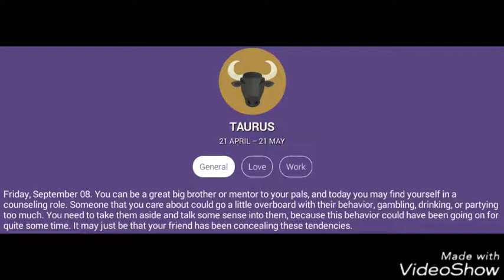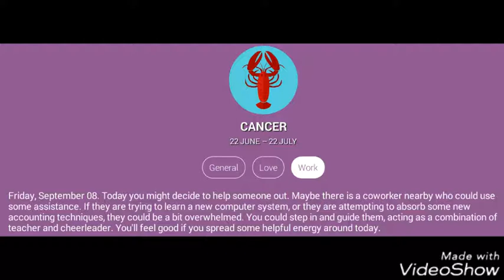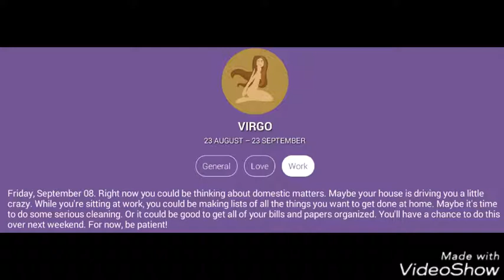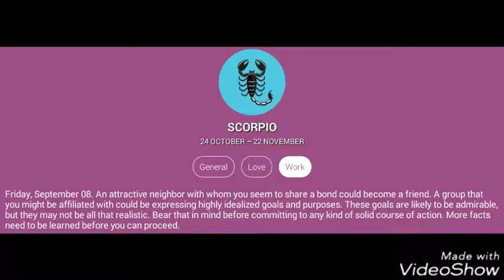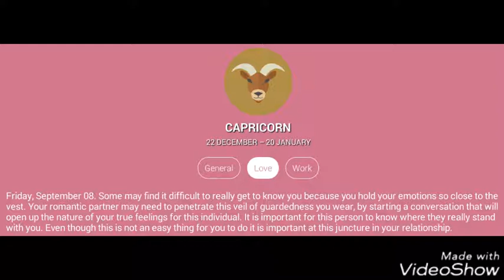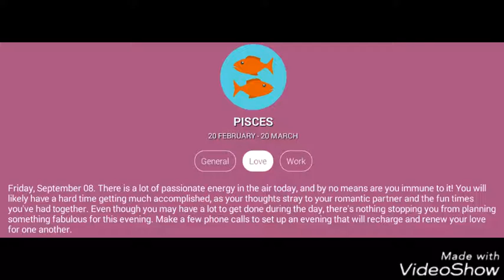Horoscope about love and work - 8th sept 2017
daily updates about ur star